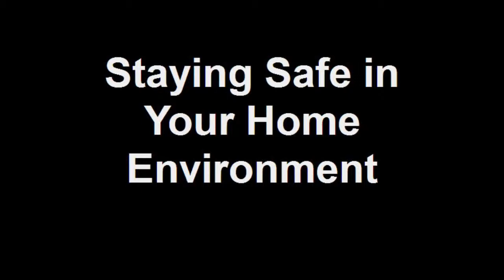Staying Safe in Your Home Environment - Avoid Falls with Provena Life Connections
Learn what you can do in your home to avoid falls from Christina Paff, physical therapist with Provena Home Care.